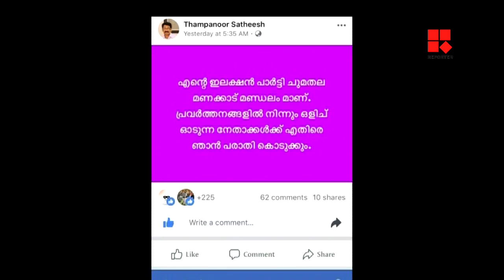പാളയത്തില്‍ പടയോ? | EDITORS HOUR_Reporter Live